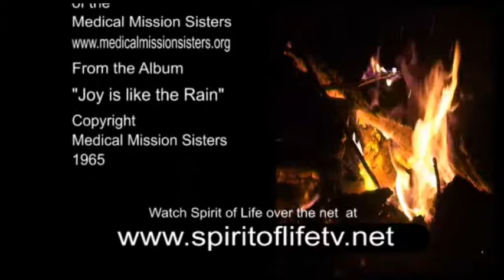Spirit of Life Episode 613 - Jessica Schmidt